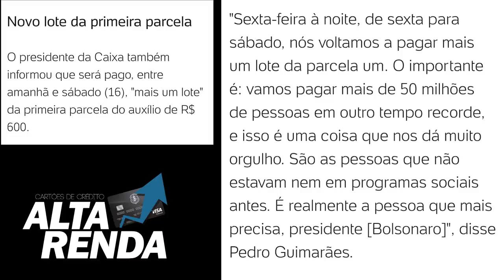💳AGORA É OFICIAL |SEGUNDA PARCELA DO AUXÍLIO EMERGENCIAL, começa a ser pago SEGUNDA FEIRA 18/05😷